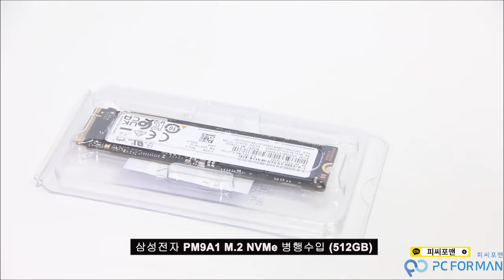PC Build - 갓성비 라이젠5600X + COLORFUL iGAME 지포스 RTX 3060 Ultra OC D6 12GB White LHR 블랙 & 화이트 조립컴퓨터 !!!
안녕하세요 피씨포맨 입니다.
라이젠 터보 에디션으로 이륙하라!
게임은 5600X! 핫한 라이젠 5600X CPU에 가성비 보드 B450m 넣은 조립컴퓨터입니다.
가격 대비 정말 성능은 굿!
그래픽카드 가격이 점점 떨어지고 이제 초기 출시가가 비슷하게 맞춰지고 있는 거 같습니다.
컴퓨터를 구매하시는 분들에게는 한 번쯤 지금 알아보시는 것도 나쁘지 않다고 생각합니다.

궁금하신 점 있으시면 아래 카카오 채널로 연락 주시면 빠른 상담 가능합니다..

-PC Spec-
CPU : AMD 라이젠5-4세대 5600X (버미어) (멀티팩(정품))
M/B :GIGABYTE B450M DS3H V2 듀러블에디션 제이씨현
RAM :마이크론 Crucial DDR4-3200 8g CL22 x2
VGA :COLORFUL iGAME 지포스 RTX 3060 Ultra OC D6 12GB White LHR
SSD : 삼성전자 PM9A1 M.2 NVMe 병행수입 (512GB)
PSU : 아이구주 TITAN SC-600 80PLUS STANDARD 230V EU
Case : darkFlash DK200 RGB 강화유리 (블랙)
Cooler : ALSEYE M120 SE AUTO RGB

- PCFORMAN -
서울 용산구 청파로20길 34
선인상가 22동 7층 7037호